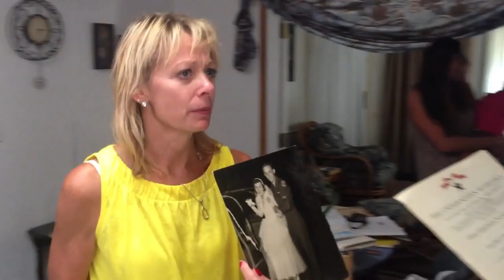7x7 : Week of Aug 19th, 2012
1) taking large-format photographs over Griffith Park with Erica. 2) playing with props in the stage. 3) re-telling horrors stories to Vu and Lan. 4) maeby suddenly got a terrible leg-cramp that lasted hours... she couldn't walk, and kept crying when we tried to help her... poor thing. 5) finding out my grandmother had passed away... 6) driving back to my uncle Kevin's house in Indiana. 7) going through things at my Grandmother's house with family...